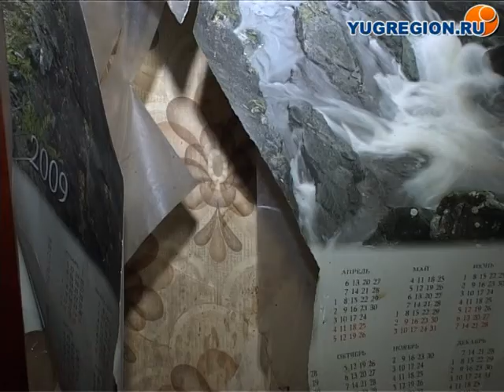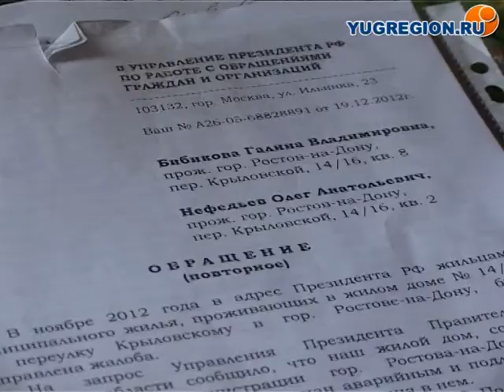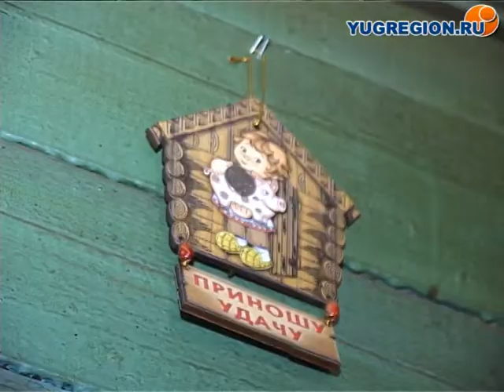Жители аварийного дома в Ростове спасаются от падающих на голову камней